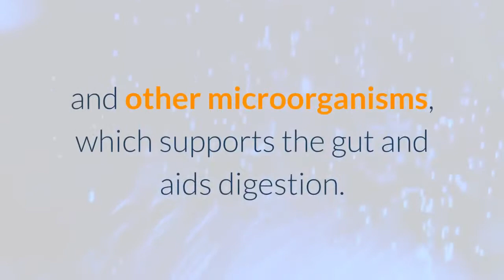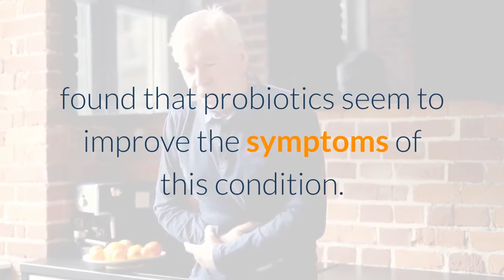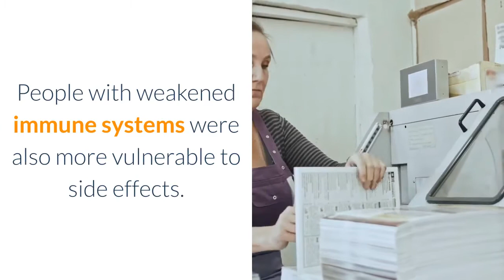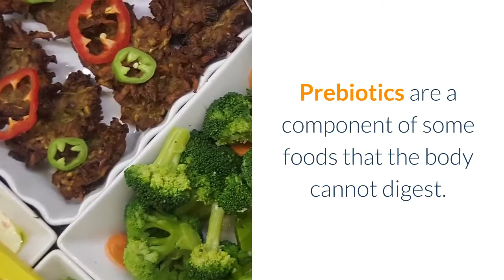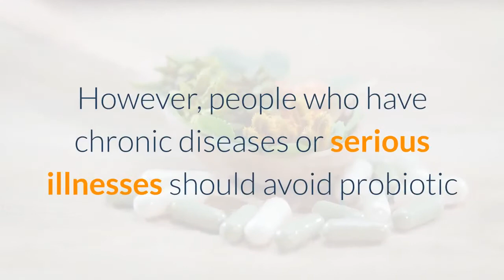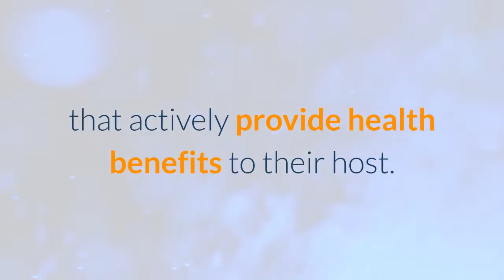Prebiotic VS Probiotic Differences Benefits And Foods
Health.com delivers relevant information in clear, jargon-free language that puts health into context in peoples' lives. Through medical content, insights from experts and real people, and breaking news, we answer: how it happened, what it feels like, what you can do about it, and why it matters.